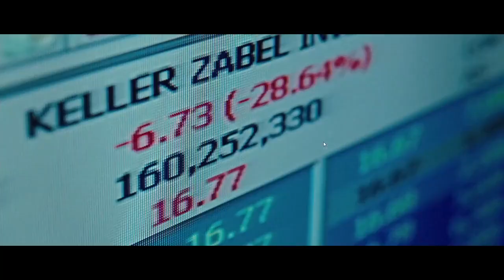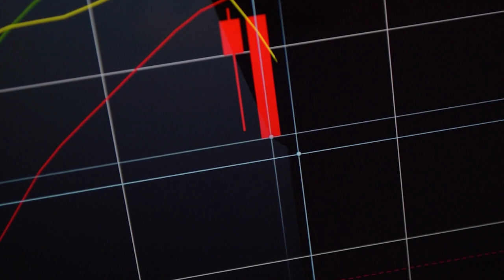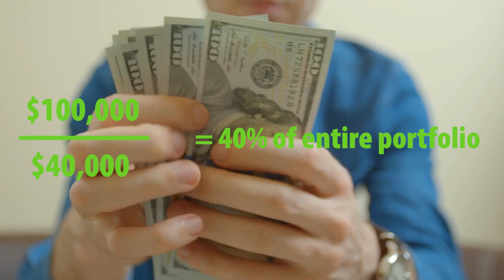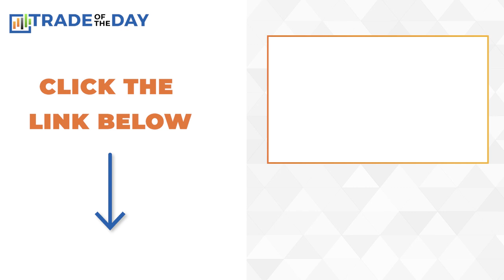Simply Explained: Position Sizing in a Down Market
Simply Explained: Position Sizing in a Down Market. How do you protect your money in an uncertain market? Wall Street is reeling from the recent market volatility, but your portfolio doesn't have to suffer. Karim Rahemtulla goes through ways to protect your assets, continue to grow your portfolio and effectively position size to reduce risk - even in the current bear market.

Signing up for our free Trade of the Day e-letter gets you access to our daily trade alerts. At 5 p.m. ET, Monday through Friday, you’ll receive a quick recap of one of the most important trades we’re tracking. These are often the trades that could lead to substantial wealth creation – and you’ll know about them well before anyone else.